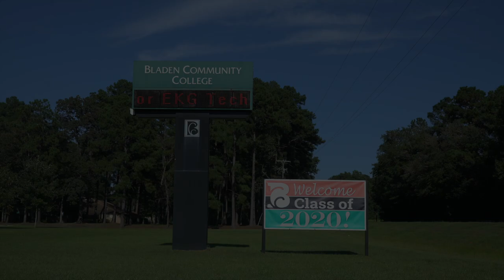Trading addiction for education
Kimberly Sessoms dropped out of high school her junior year. With help, she battled addiction to return to Bladen Community College and finish her education. She graduated with GED and CNA degrees simultaneously and now works as a nurse in Elizabethtown, NC.